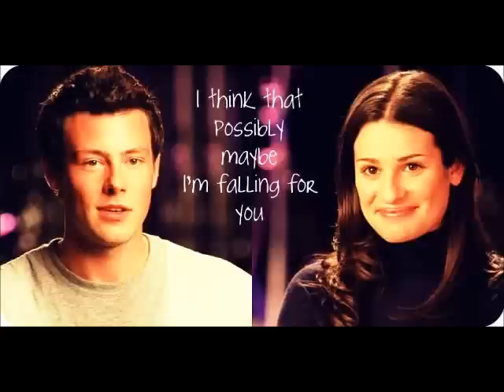Home 1/2 *Finchel One Shot*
This is set 6 months after Season three finale Finn is in the army.

Rachel:*crying*
Kurt*Right I'm sorry but please stop. You need to forget about him.
Rachel:How can I. He's the love of my life. Why did he have to leave for the arm anyway?
Kurt:Because he wanted to make you proud Rach. He wanted to show you that he can be a hero.
Rachel:*stops crying*But he already is a hero. He's my hero. And I am proud of him, but he didn't need to do that to prove me or show me. I juts want him home.
Kurt:He promised you he would come home in one piece, alive didn't he?
Rachel:*sniffs*Yeah. But what if he doesn't?
Kurt:* sarcastic*Am I hearing right? Rachel Berry is doubting the promises of Finn Hudson?
Rachel:*chuckles*You know what I mean.
Kurt:Yeah, I know. *gets an idea* Write him a letter*
Rachel:What?
Kurt:Yeah. Write him a letter saying how much you miss him and love him. I'll go home so you can start. Bye. *kisses her cheek**leaves*

---With Finn---
Finn:*reading the letter* Dear Finn,
I don't really know what to say. Well I guess I'll start with the obvious. I miss you so much. I wish you never left. Every night I imagine that you'll knock on my door and come back to me. But we both know that's not gonna happen any-time soon. But Kurt reminded me why you went. You wanted to be a hero. You wanted me to be proud. But the thing is you're already my hero, and I'm already so proud of you. You don't need to prove anything to anyone. I just hope you're happy where you are now. I hope you're thinking of me as much as I'm thinking of you.  can't wait till your home Finn, I'll be here waiting for you. Some people are telling me to move on, but I just can't, I tell them that you're the love of my life, I need you to know Finn that I do love, I always have and I always will. And I know you'll come back. You promised and you never break a promise. And when you do get back we can get married and have a family. I'll be counting the days till then. I miss you, please hurry home.
Love Rachel (Rach) xxxxx
P.S. When you get back there'll be a surprise here waiting for you. *wipes tears*
Jake:Who's that from?
Finn:*sniffs*My girlfriend. Man, I shouldn't have come here.
Jake:Then get out.
Finn:It's not that simple.
Jake:It is when you know what you're doing. So here's the plan. *tell him the plan* You think you can do that?
Finn:Seems pretty simple.
Jake:Great. You'll be outer here by a few weeks.
Finn:Thanks dude. *smiles*